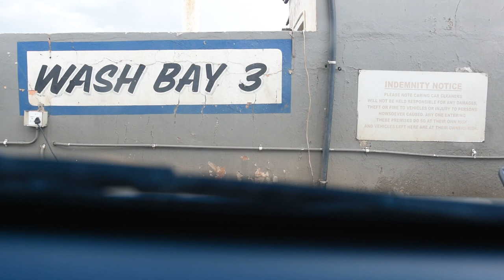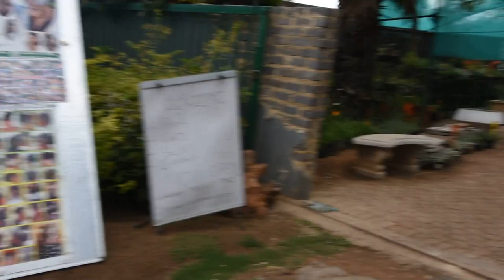Let's make a BrazilianWig Vlogmas2022 |Zimbo Momy Diaries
Vlogmas2022 Is here.The main reason for doing this is to inspire others momies out there.Mom life is not easy and I hope u can relate.

Camera i use :
Canon 600D
Sony A 6000
Nikon 3400